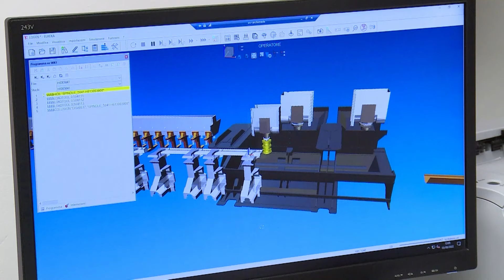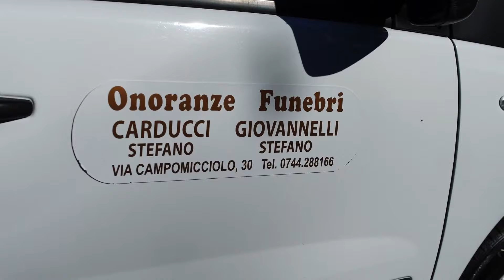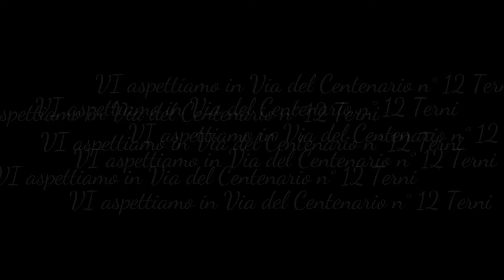Che Calcio Vuoi?! AREZZO-TERNANA? (Parte 2)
(Parte 2) Prodotto da AM Terni Television, il commento ad Arezzo-Ternana e alle ultime vicende in casa rossoverde, con Gigi Manini,  Alessandro Mari e Livia Torre. Conduce Enrico Maggiolini.